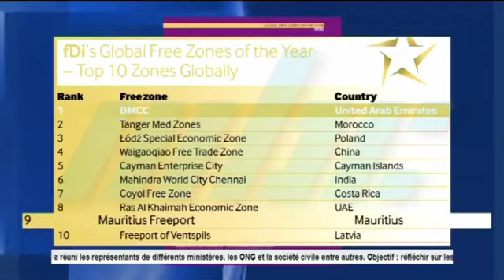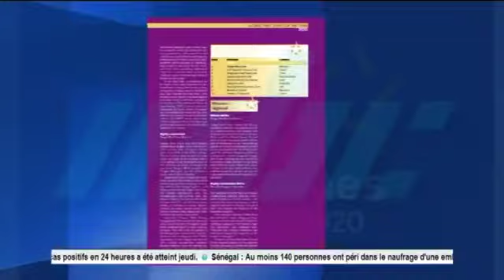News Report on the excellent performance of the Freeport sector – 30/Oct/2020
The  Mauritius Freeport is ranked 9th Globally and highly commended among African zones from the “Global Free Zones of the year 2020”  published by the FDI Magazine.

The methodology of fDi’s Global Free Zones of the Year Awards 2020 is focused on the attractiveness of freeport zones as well as facilities and incentives offered to investors.

“The strategic location of Mauritius has attracted major players in the logistics industry to use the Mauritius Freeport facilities as an ideal logistics and value-added platform in the region”